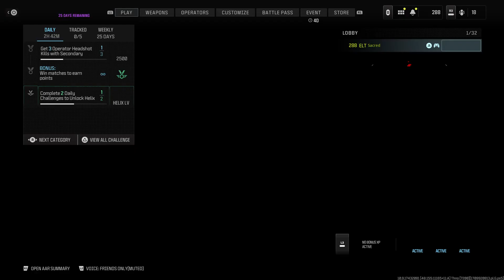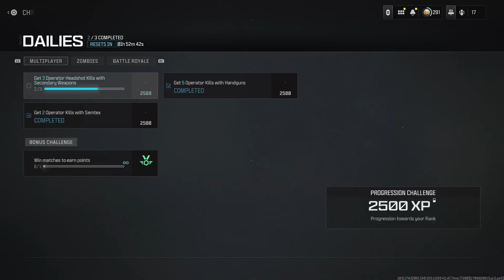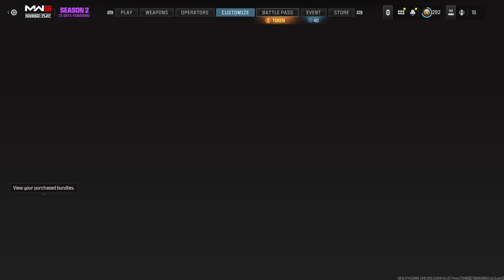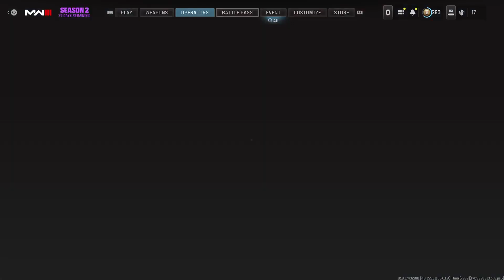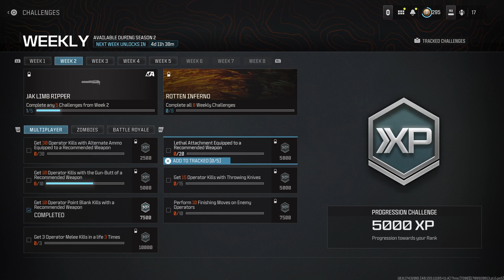9/3/2024: TURNING MY BEDROOM INTO A SAUNA WHILE I JAM COD (MWIII)